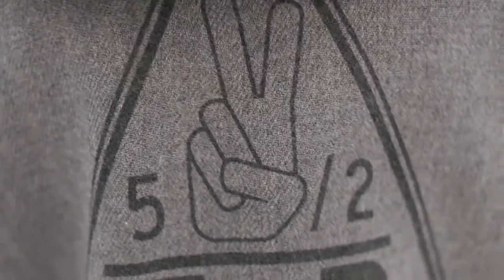Natalie Westling :: TOMBOY FW14 Behind the Scenes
나탈리 웨슬링
Natalie Westling Nathan Westling :: TOMBOY FW14 bts